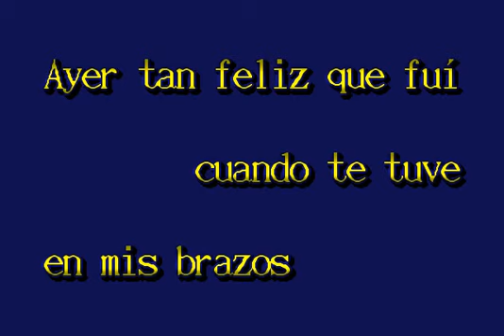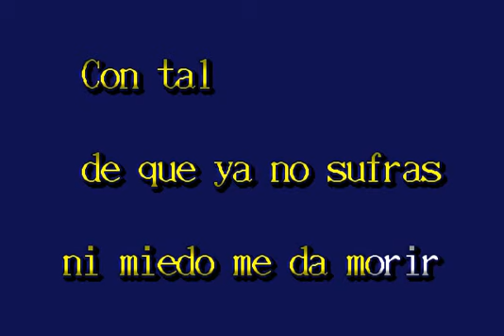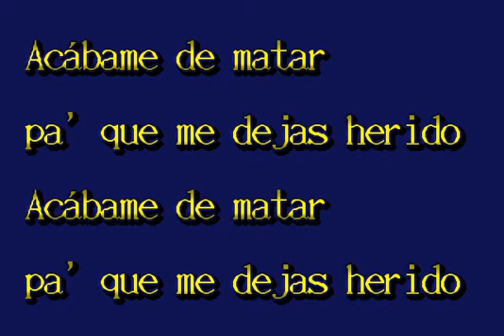KARAOKE CANTARE - ACABAME DE MATAR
QUE VIVA EL KARAOKE"